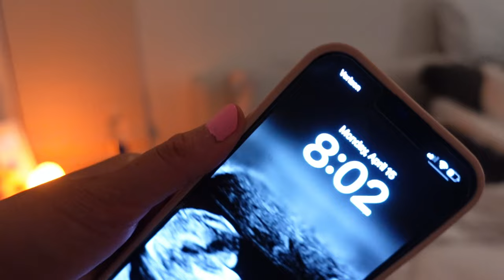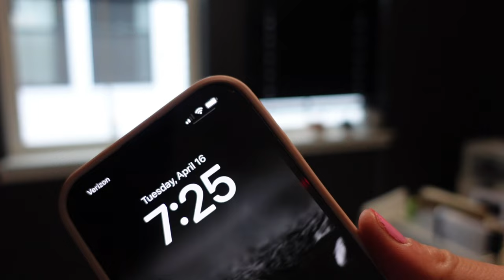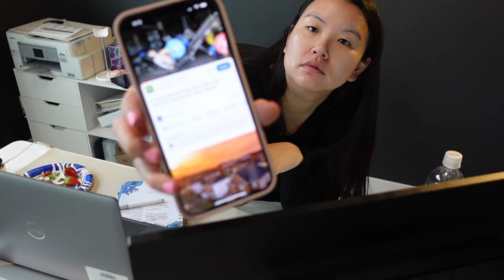DAY IN THE LIFE 8 MONTHS PREGNANT | WORKING FULL TIME | DETAILED MORNING ROUTINE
Get to know me through my day in the life 8 months pregnant. I can’t believe baby girl is gonna be here so soon. I’m so excited and hope I can balance everything going on. Who’s with me?

Pregnancy Products
magnesium spray for charlie horse cramps